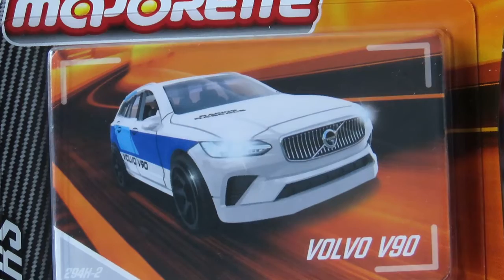MAJORETTE VOLVO V90